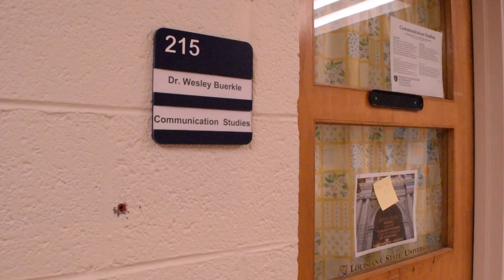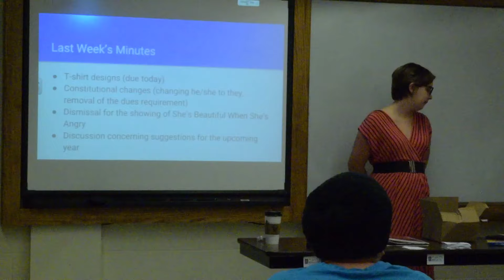Should There Be a Policy for Gender-Neutral Pronouns at ETSU?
The subject of gender-neutral pronouns has been a hot topic of late, particularly coming on the heels of UTK's new gender-neutral pronoun policy.  East Tennessean videographer Katie Parks asked students and staff alike about their opinions on the topic.